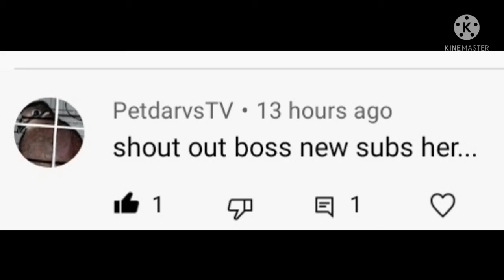(#2)PAANO MANGHULI NG IBON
how to make easy trap birds
how to make easy bird trap at home
how to make simple bird trap
how to make a easy bird trap with bottle
how to make a very easy bird trap
how to make a simple bird trap at home
how to make simple manual bird trap
how to make a easy homemade bird trap
how to make a simple bird trap
how to make a bird trap simple and easy
how to make a easy bird trap
how to make a simple trap for bird
how to make a easy trap for a bird
how to make a simple trap of bird
how to make a bird trap with a plastic bottle easy
how to make a bird trap easily that work
100 bird trap
bird trap 2020
birdshooter 2 trap
3 easy bird trap
figure 4 bird trap
5 easy bird trap
5 minute crafts bird trap
top 5 best bird trap